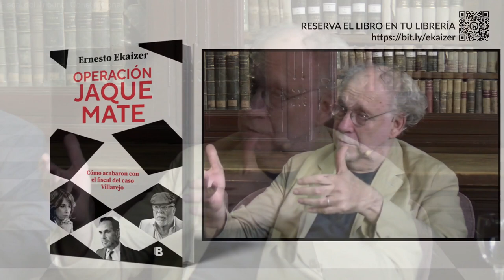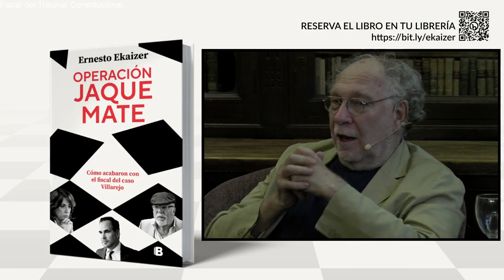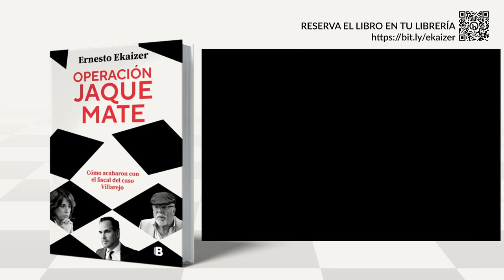Operación Jaque Mate, Ernesto Ekaizer Ateneo de Madrid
Presentación del libro Operación Jaque Mate escrito por Ernesto Ekaizer, en el Ateneo de Madrid.

Una especie de jam session, una improvisación total, con 4 de los "6 personajes en búsqueda de autor" de Luigi Pirandello. El juez Manuel García-Castellón podría ser el sexto. Villarejo no ha servido a todos los gobiernos de la misma manera como al de Mariano Rajoy, entre 2012 y 2017. Desde 2009 tuvo relaciones de confidente con María Dolores de Cospedal (secretaria del Partido Popular y ex ministra de defensa) y esposa de Ignacio López del Hierro. Empieza en 2009 y continúa en 2012, 2013 para ser parte del equipo de recuperación de los papeles que estarían en posesión de Bárcenas y comprometerían al PP y Mariano Rajoy.

Tres problemas atravesaban al PP: un problema interno, en el cuál, el tesorero nacional, Luis Bárcenas, que ha acumulado una fortuna de 48,2 millones de euros en Suiza, y además, para hacer esto ha hecho una cobertura, con documentos comprometedores; la situación social, el 15m a partir de 2011, luego Podemos y Unidas Podemos; y el independentismo catalán.

La cúpula donde Villarejo es una pieza más. El ministerio del interior desde su cúpula estructura una actividad permanentemente ilícita, respecto a las investigaciones que desarrolla respecto a Unidas Podemos y el independentismo catalán. Rajoy nombra a Fernández Días como Ministro del Interior, y éste nombra a un experto en represión, el jefe de las brigadas antidisturbios Eugenio Pino,  que desarrolla la ley de seguridad ciudadana aprobada en el año 2015.

Villarejo juega un papel relevante en recuperar la documentación que podría estar en posesión de Bárcenas y Rosalía Iglesias; otros personajes como el gordo Enrique García Castaño, jefe de la unidad central operativa de la UCO, imputado en seis piezas del caso Villarejo, que luego va a ser defendido por Baltazar Garzón, ex-juez y abogado en el procedimiento Tándem - Villarejo.
Su papel de agente de PP utilizando la cobertura de comisario y de agente de inteligencia, es la que caracteriza toda su actividad. Hay un audio entre Villarejo y Francisco Martínez Vázquez, Choco, Cisco, ex secretario de Estado de Seguridad, interlocutor designado por Fernández Díaz para tratar con Villarejo. En esa reunión, 22 de agosto de 2014, unos días después de que Pedro Sánchez es nombrado secretario general del Partido Socialista Obrero Español (PSOE), analizan una larga agenda: el independentismo, la operación Kitchen, el papel de María Victoria Álvarez para convertirse en confidente y denunciar a Jordi Puyol Ferrusola, entre otras. Es Villarejo quien propone lo que hay que hacer para defender al gobierno. Ha descubierto que el suegro de Pedro Sánchez, Sabiniano Gómez, padre de Begoña Gómez, tiene una red de saunas gay en Madrid, incluso con polacas y rumanas que ejercen la prostitución.

El libro no se basa en las afirmaciones de Villarejo, sino en las grabaciones que realiza, por ejemplo, cuando se reúne con el secretario de seguridad. Todas las grabaciones en las cuales los interlocutores de Villarejo, transmiten información, la intercambian, analizan estrategias, son muy relevantes porque son la verdad, no la interpretación y justificación de Villarejo.

Es un libro sobre la Audiencia Nacional y cómo funciona. Son 6 jueces de instrucción. En el caso concreto de Tándem - Villarejo, los fiscales se encuentran con que tienen que perseguir a los jueces,  para que éstos, persigan a los delincuentes e investiguen. Villarejo es arrestado el 3 de noviembre 2017 y es una orden de los fiscales dirigido directamente a la policía y no al juez en primer lugar. La idea era arrestar a Villarejo punto de partido para la entrada y registro en su domicilio más tarde. El juez Diego de Egea cree que la presencia del Rey Juan Carlos de Borbón en el caso Tándem es un cáncer que hay que extirpar, y por lo tanto, en vez de instruir y de investigar, se dedica a hablar con la prensa, a filtrar información, en dar argumentos a los abogados de los imputados para pedir la nulidad del procedimiento, y crear la desconfianza en los fiscales. Los fiscales ponen una por una las fechorías del señor Egea, para que en todo caso esas cosas las haga en la Audiencia de Madrid. De Egea es sustituido por Manuel García-Castellón. Sirve 15 años en el extranjero, en París y Roma, firmados por los gobiernos de Aznar y de Rajoy, decisiones del Consejo de Ministros. García-Castellón vuelve porque se lo pide Catalá. Operación Lezo, Púnica. Koldo

operacion jaque mate, ernesto ekaizer, ekaizer ernesto